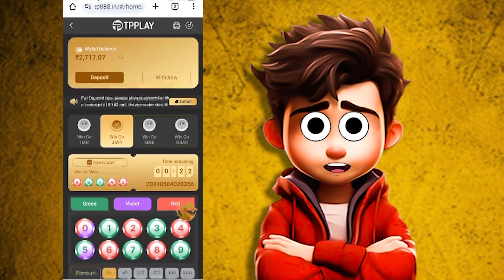REELS Badmashi On Top !! Badamash no1 Roast🤣!!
Note- All the comments and jokes made in this video is only for content or clips not on for the person himself!!